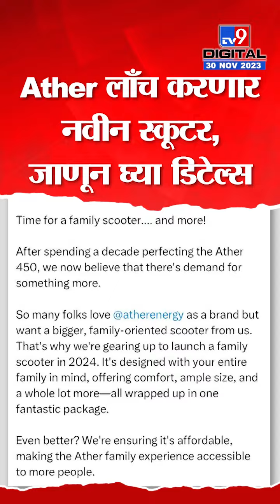Ather Energy पुढील वर्षी लाँच करणार दोन नवीन इलेक्ट्रिक स्कूटर; जाणून घ्या डिटेल्स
सध्या लोक इलेक्ट्रिक गाड्यांकडे वळत आहे. ग्राहकांच्या गरजा लक्षात घेऊन ओला आणि Ather Energy चांगले मॉडेल्स भारतात लाँच केले आहे, तसेच या गाड्यांना मार्केटमध्ये जास्त मागणी आहे. आता अशी बातमी समोर आली आहे की, Ather Energy पुढीच वर्षी दोन इलेक्ट्रिक स्कूटर लाँच करणार आहे.

CREDIT - Political| Amar Bhingardeve /Producer| Shruti Gosavi /Editor